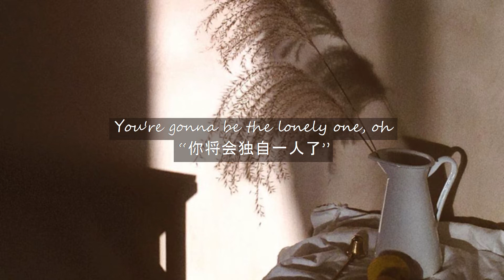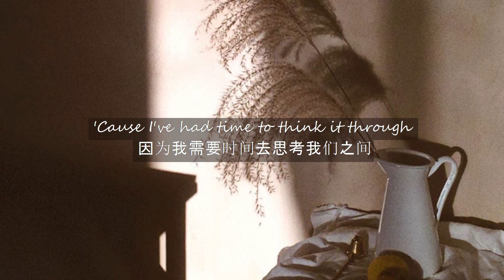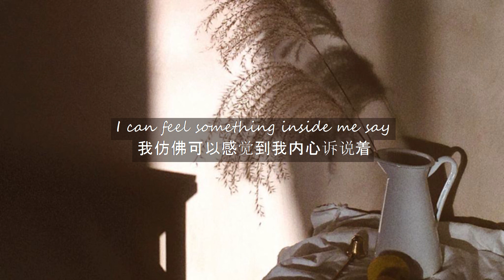【Chinese + English 中英文歌词】Believe 相信 - Ben & Tim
🎶 IAMLEOOEOO is just a channel to learning English & promote music. If you are an artist/organization that believes videos are copyrighted, please do not remove them.

🎶 IAMLEOOEOO 只是一个学习英文&分享音乐的频道。
如果您是视频受版权保护的艺术家/组织，请不要删除它们。